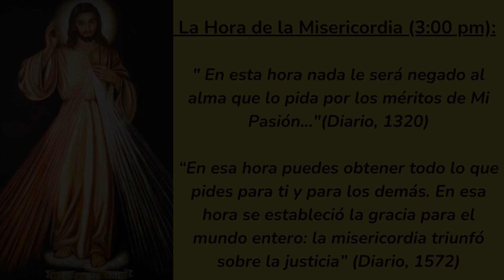❤️HORA DE LA MISERICORDIA frente al SANTÍSIMO🙏 HOY SÁBADO 16 de MARZO